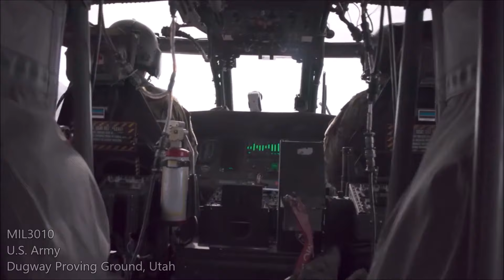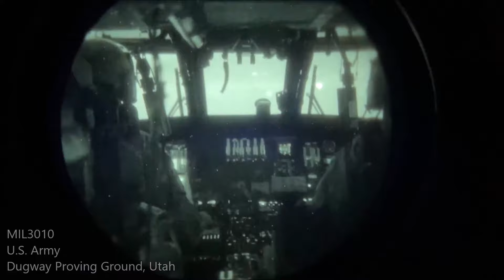US Army. UH-60L Black Hawk helicopters. Aerial Gunnery Training.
U.S. Army soldiers conduct aerial gunnery training from a UH-60L Black Hawk helicopter at Dugway Proving Ground, Utah. The soldiers undergo annual qualifications to maintain readiness for day and night operations.

00:00 Part 1
00:34 Part 2
04:30 Part 3
10:28 Part 4